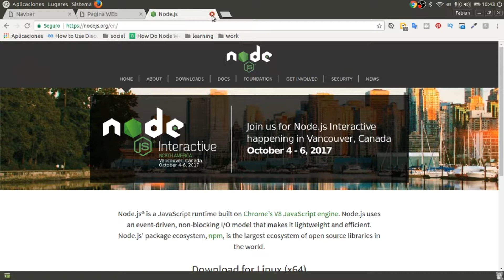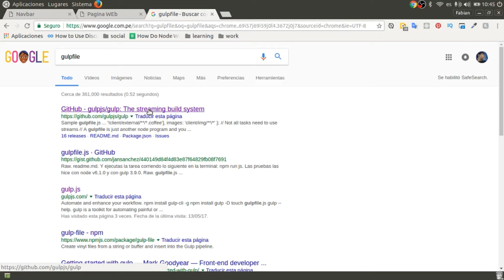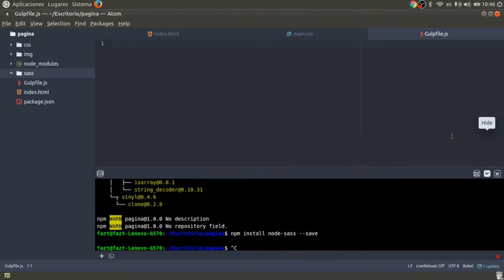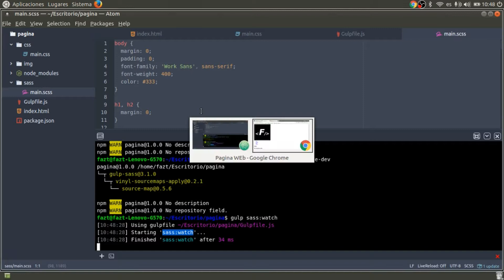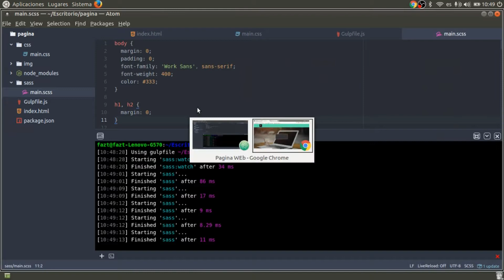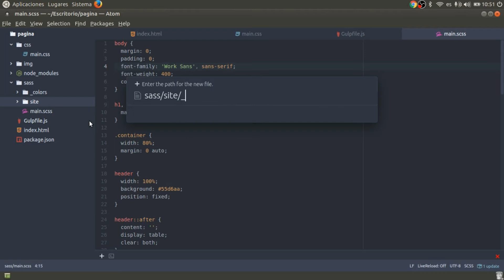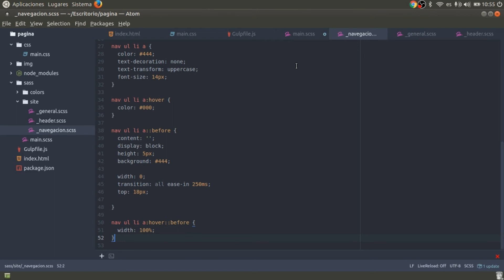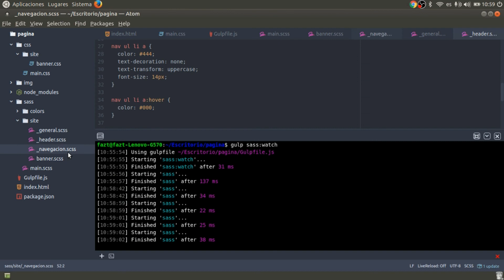Sitio Web Básico Profesional | Gulp y SASS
Este es el vídeo de presentación para la serie de vídeos en las que te enseño a desarrollar una navegación y header a pantalla completa o fullscreen con HTML, CSS , GULP, SASS, configurado con Node.js, el cual uso en un entorno Linux, pero tu puedes desarrollarlo en cualquier sistema operativo tanto MAC o Windows,
Además lo haremos desarrollando en el editor de Código Atom.

Código Del Proyecto:

Soporte: Paso mucho tiempo creando estos vídeos y tratando de mejorar la calidad del contenido para enseñarte de la mejor manera, tanto clara como en la calidad del vídeo. Así que por favor considera contribuir conmigo subscribiendote, dando like y compartiendo los vídeos que te gustaron en tus redes y grupos favoritos.